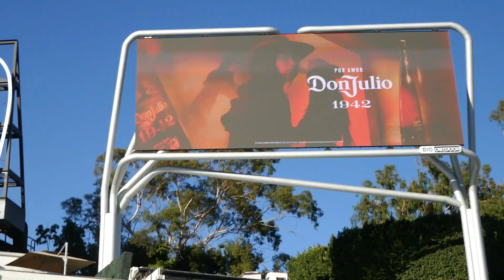Morgan Wallen Love Somebody YouTube Billboard Sunset Blvd Los Angeles California US October 19, 2024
Morgan Wallen Love Somebody YouTube Billboard Sunset Blvd Los Angeles California USA October 19, 2024